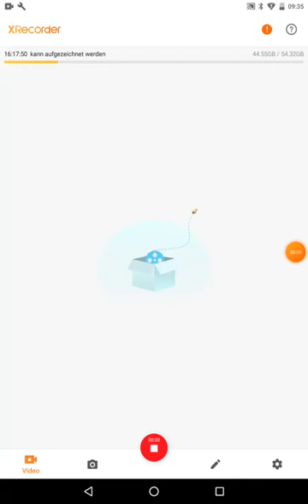Ich Pusche mein alte Acc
mein erstes brawl Stars video